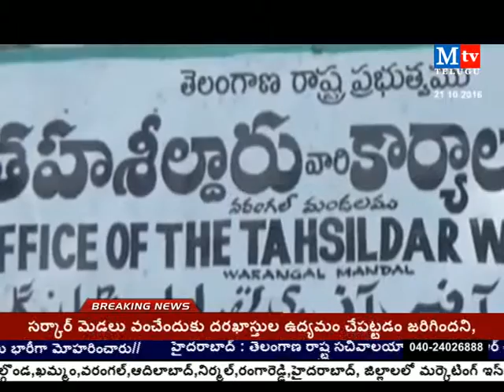3rd Buliten 21 10 2016